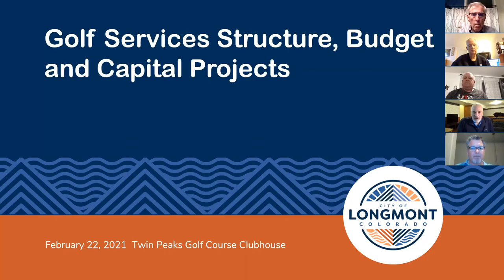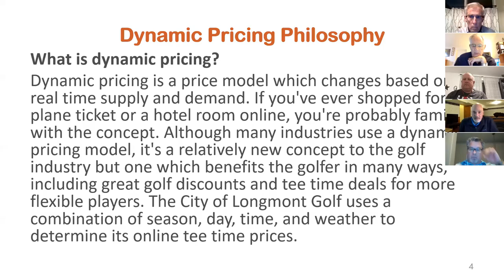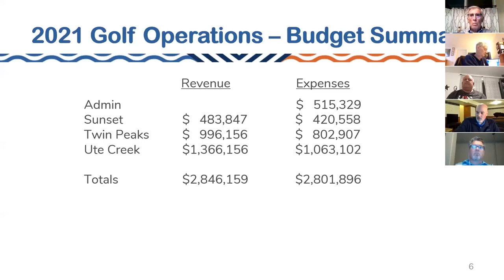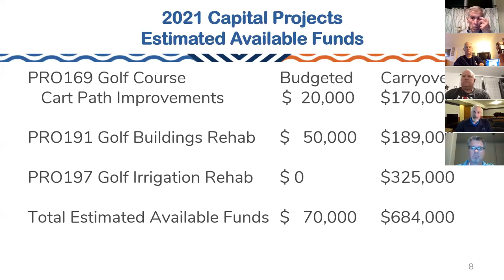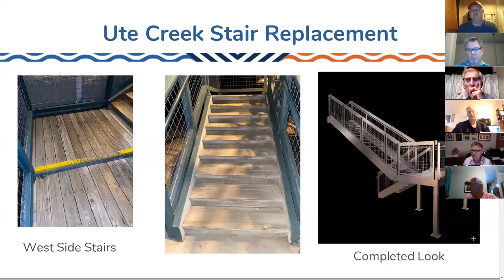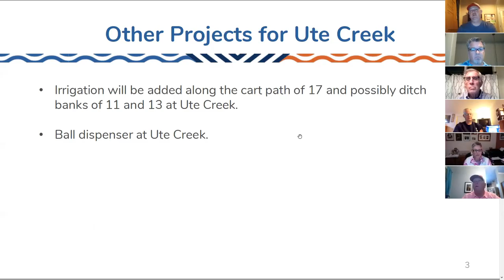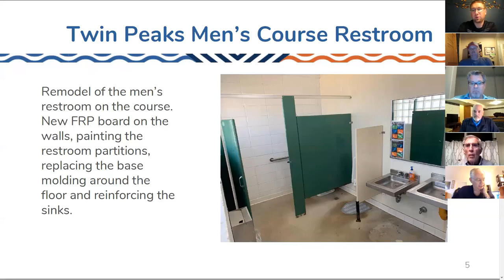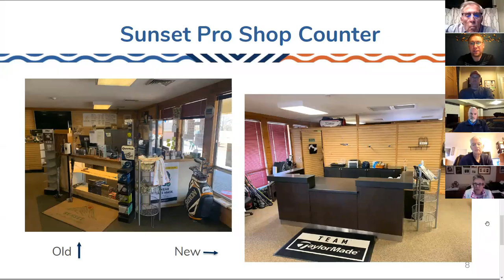Golf Course Advisory Board Meeting - February 22, 2021